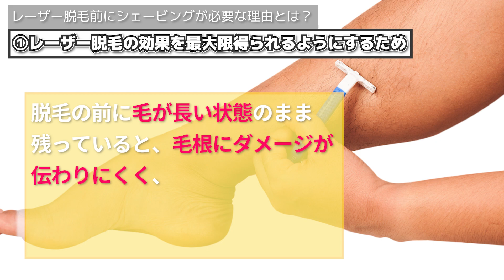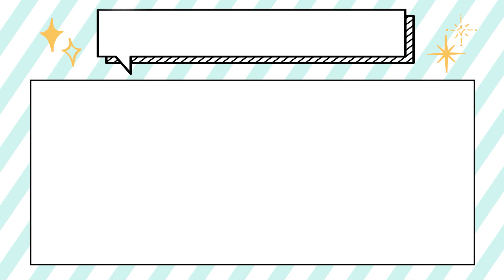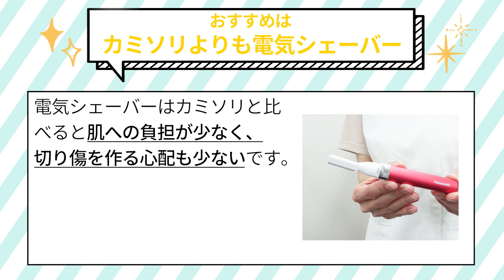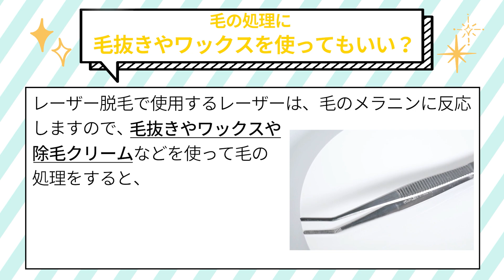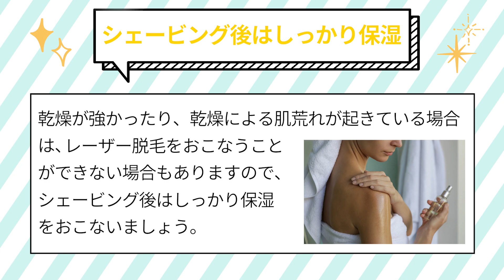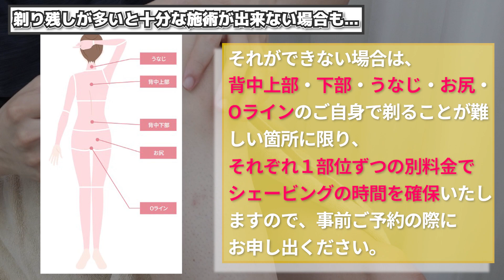【ベテラン美容ナースが解説！】レーザー脱毛前の自己処理 シェービングが必要な理由とポイントをお話しします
脱毛前の自己処理、わからない事や悩みはありませんか？
電気シェーバーとカミソリはどちらを使う？いつ剃ればいいの？
今回はシェービングの重要性やポイントについて美容ナースが解説いたします！

正確なシェービングは、脱毛効果を十分に発揮するために必要で、
肌荒れや火傷などのリスクを避けるためにも重要です。

顔、VIO、背中、うなじ…気になる部位の脱毛に行く前に、ぜひこちらの動画をご覧ください！

今後も美容に関する情報をたくさんお届けしていきます！

00:00 ごあいさつ
00:23 レーザー脱毛前にシェービングが必要な理由
00:29 ①脱毛の効果を最大限得られるようにするため
01:07 ②レーザーによる炎症のリスクを減らすため
01:44 いつ剃れば良い？
02:36 カミソリよりも電気シェーバー
03:13 毛の剃り方のコツ・シェービング方法はこちらの動画から
03:22 毛抜きやワックスを使ってもいいの？
04:00 シェービング後はしっかり保湿
04:38 剃り残しが多いと十分な施術が出来ない場合も...

◆ラフィーユ脱毛
【全身＋うなじ】女性限定　通常1回￥19,800（税込）
【パーツ脱毛】女性限定（対象部位と価格は下記URLよりご確認ください）

ラ・フィーユは808nmのダイオードレーザーを搭載した最新鋭のレーザー脱毛機です。
スポットサイズの大きい照射面で、1秒間に8shotの高速レーザー照射ができるため、短時間で施術することができます。
ハンドピースの先端にはクーリングしながら照射可能なサファイアチップを採用しています。
本体にも強力なクーリングシステムを搭載し、火傷などの副作用や痛みを抑えます。
周りの組織へのダメージは最小限に、毛根周辺の組織へ効率的にダメージを与える施術が可能です。

◆ジェントル脱毛
【全身＋うなじ】女性限定　通常1回¥26,800（税込）
【全身＋うなじ+顔+VIO】女性限定　通常1回¥39,800（税込）

ジェントルレーズはアレキサンドライトレーザーを搭載したクリニック導入実績多数の定番機で、日本で初めて厚生労働省の薬事承認を取得した脱毛機です。
お顔回りやVIOなどの繊細な部位にも対応が可能です。

■あおばクリニックは安心の都度払い
あおばクリニックはすべての施術がその都度のお支払い、1回プランのみです。
コースなし！ローンなし！必要な回数だけ！明瞭価格で無駄のない安い料金で施術が受けられます。
美容施術が初めてで不安という方にも受けていただきやすいお値段です。

■あおばクリニックグループの詳細は以下のホームページをご覧ください

■無料カウンセリングのご予約はこちら

■SNSでも美容情報を発信しています
・Twitter ID aoba_clinic

■ご相談はお近くのクリニックまで
(あおばクリニックグループは全国にございます)